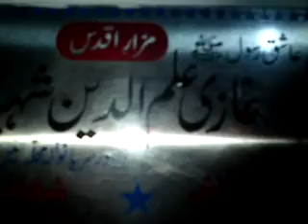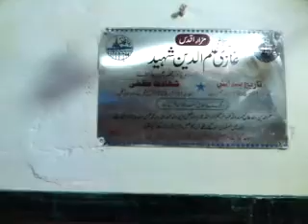Urs ghazi Ilam Ud Din Shaheed 2011.MP4